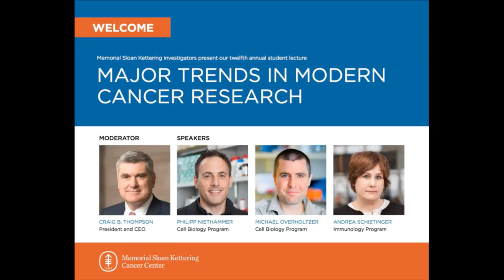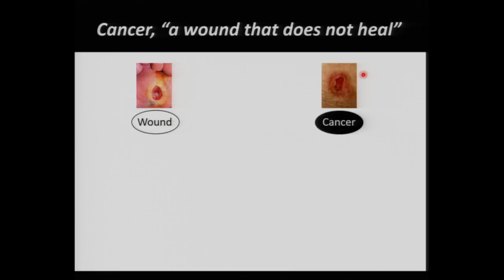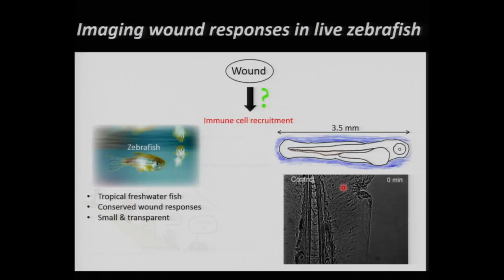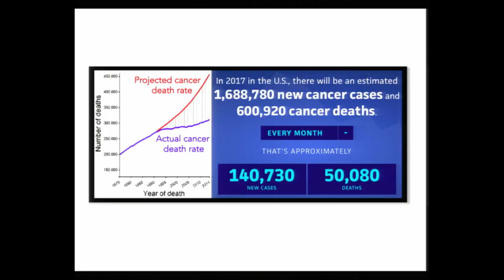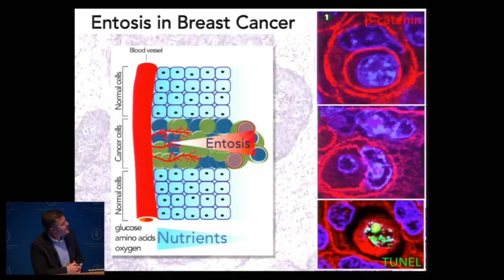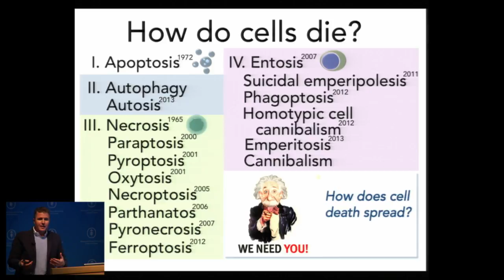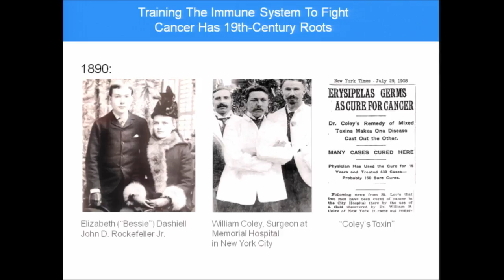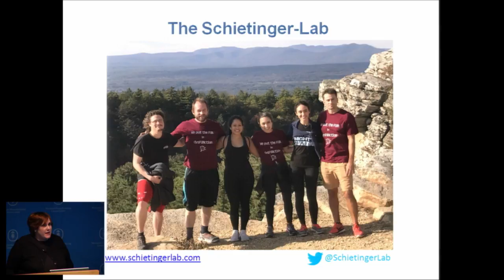Memorial Sloan Kettering 2017 Major Trends in Modern Cancer Research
This year’s seminar will include discussions on cancer research topics presented by Memorial Sloan Kettering’s leading scientists.

Our Speakers will present:

Andrea Schietinger, PhD, Tumor Immunology
“Harnessing the Immune System to Fight Cancer: Rewiring the Molecular Circuitry of T cells for Cancer Immunotherapy”

Michael Overholtzer, PhD, Cell Biology
“Develop the Organism, Kill the Cancer: Understanding the Evolutionary Origins of New Forms of Cell Death and Their Effects on Cancer

Philipp Niethammer, PhD, Cell Biology
“Shedding Light on Inflammation: Imaging White Blood Cell Recruitment in Live Zebrafish”